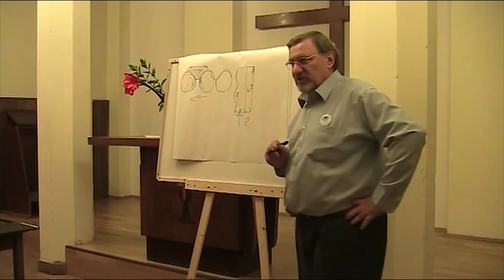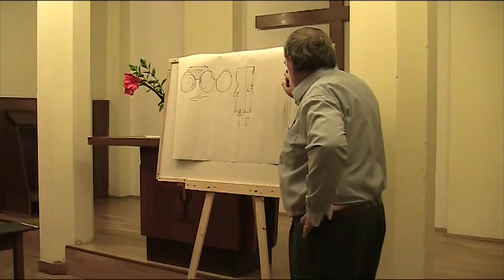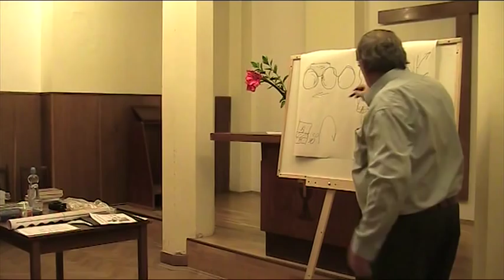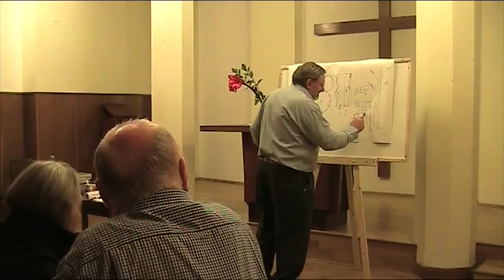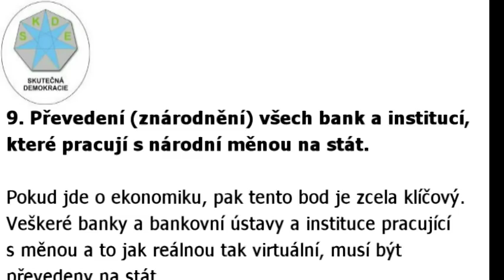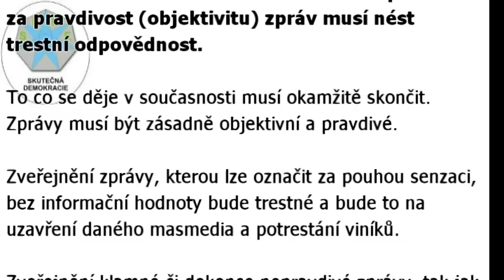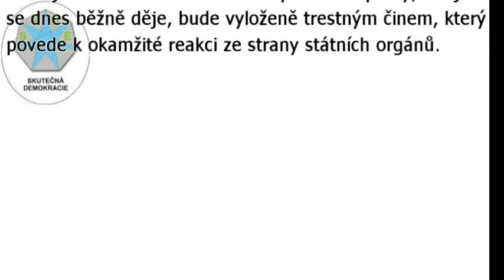Od Velkého třesku ke Skutečné demokracii - Přednáška A. Mareše - 13.9.2012 - rozprava